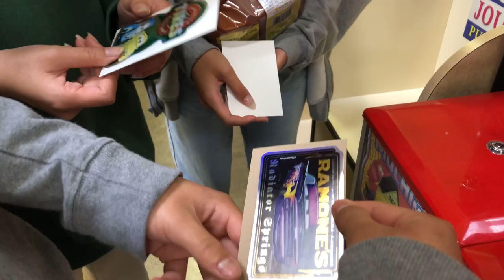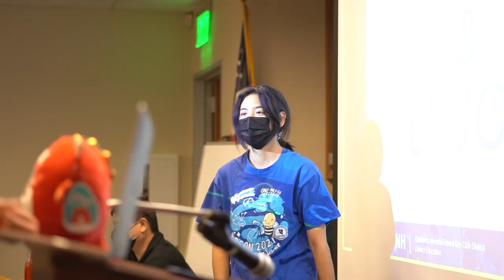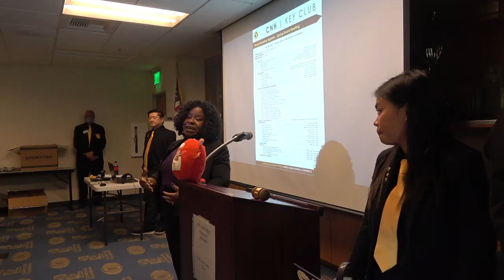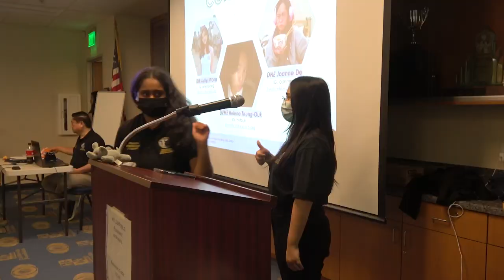Inside the Hive [S1E1]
SBTC stands for Spring Board Training Conference! As there is OTC (for officers), RTC (for regions), SBTC + SUBTC + WBTC are all for LTGS! These are training conferences that the LTGs must attend, just like officers or members!

Here is a look at what happened at SBTC! (SuBTC: Summer Board Training) coming soon! Not all training sessions were recorded.

LET’S GET POPPIN’
Helena Teung-Ouk
District Visual Media Editor 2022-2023

CNH RESOURCES & SOCIAL MEDIAS

EDITED BY
Helena Teung-Ouk

FILMED BY
District Board

CREDITS